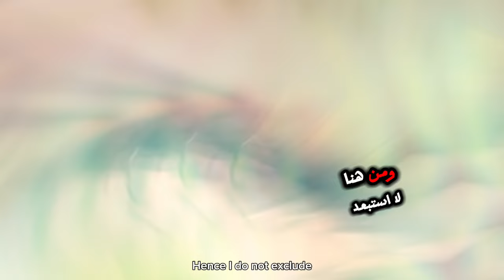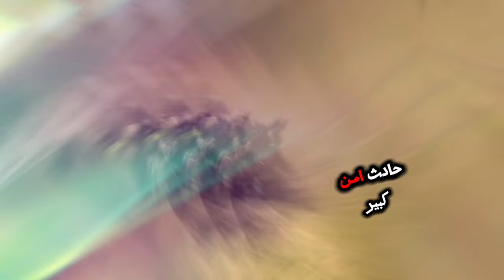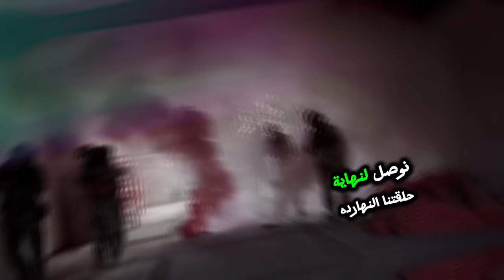ليلى عبد اللطيف: الويل قادم!!!